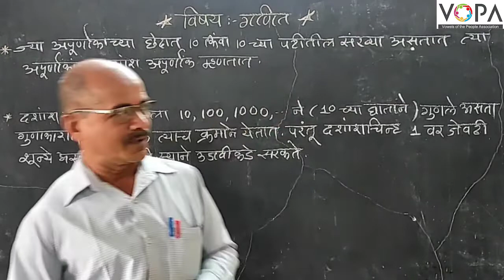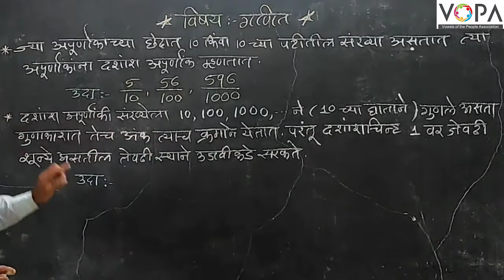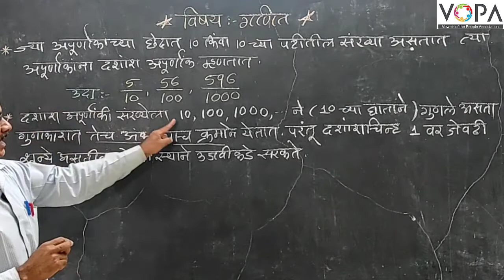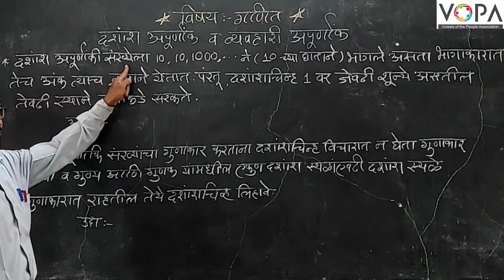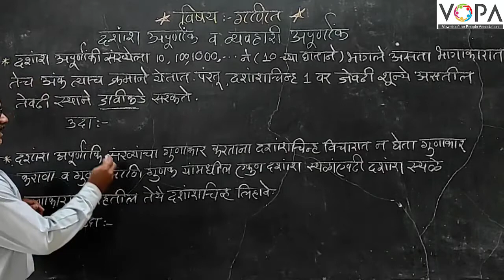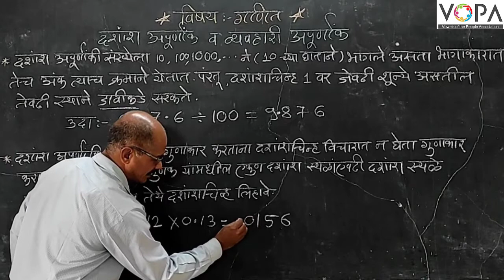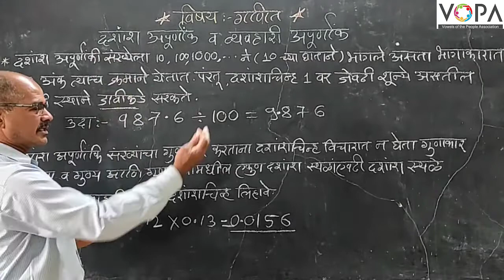८ वी । शिष्यवृत्ती । गणित । दशांश व व्यवहारी अपूर्णांक । V2 | V-School